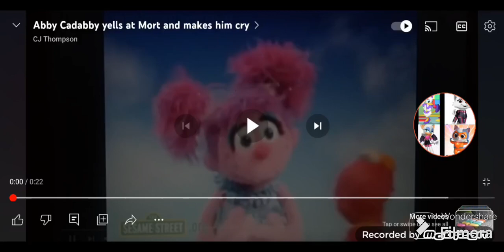Abby Cadabby Yells At Boo And Makes Her Cry